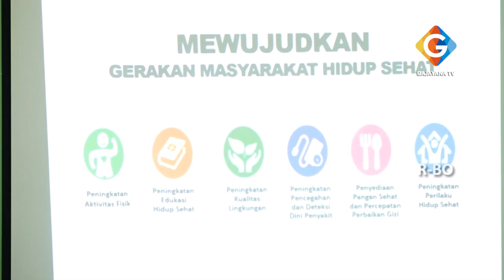POLTEKKES KEMENKES MALANG AJAK MASYARAKAT DENGAN POLA HIDUP SEHAT